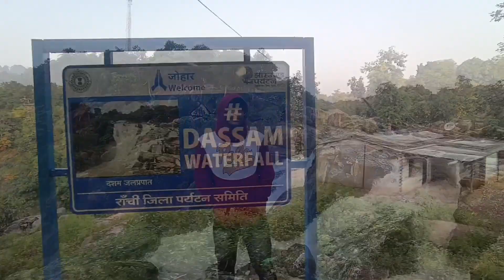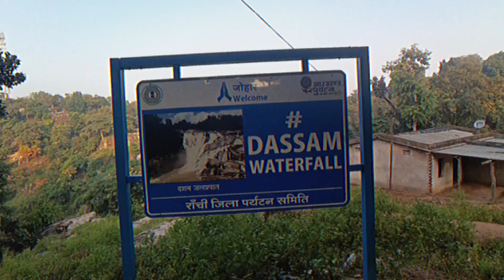Haldia To Jharkhand Dassam Waterfall Tour 2023 😌 || Places To Visit In(Ranchi ) DassamFalls..... ❤️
Hello everyone আমি বিজয় আমার চ্যানেল       তরফ থেকে সকলকে আন্তরিক ভালবাসা ও অভিনন্দন জানাই 🥰❤️🤗 ।

 নমস্কার 🌷🌹আমি একজন  বাঙালি ।
যারা যারা আমার চ্যানেলে নতুন এসেছো সবার ভালোবাসা একান্ত প্রয়োজন ❤️🤗❤️ ।
আমার চ্যানেলে আপনারা  Vlog Video , Bingali Vloging Video , Bengali entertainment Vlog video ,

Your Questions:-

Challenging vedio
prank video
vlog
matro 20 takay 24 ghanta challenge korlam.
funny video
bangla funny video
New vlog
Haldia location
Haldia river side vlog